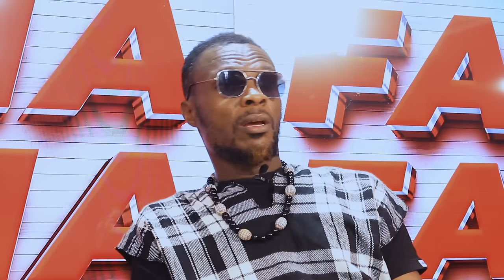DJ 5 ETOILES dans Faha Faha 2023